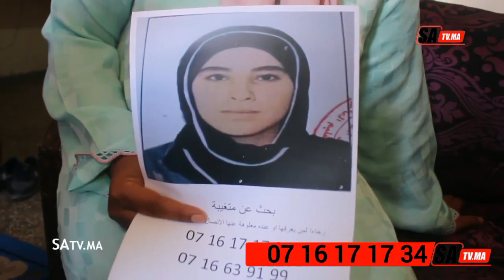البيضاء.. "ملاك" بنت قـ. ـاصـ, ـر غبرات من البارح مابان ليها أثر والعائلة غادي حماقو عليها